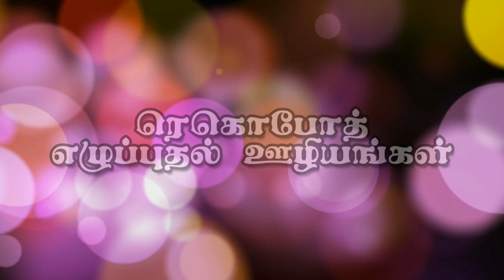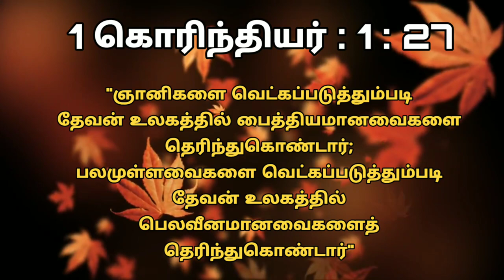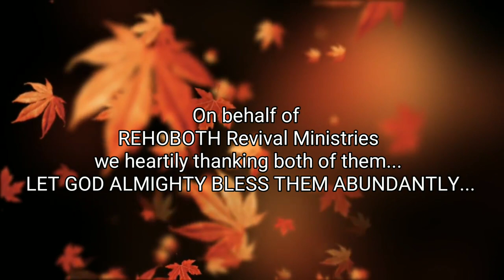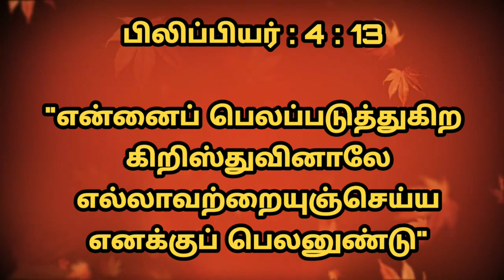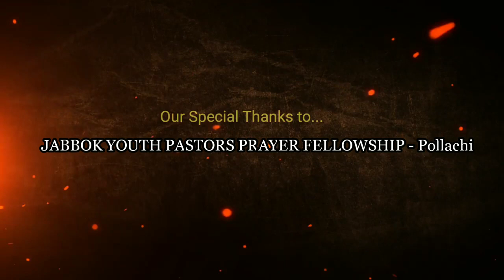Pastor Dharmaraj (my dad) living testimony | 15th Anniversary | REHOBOTH REVIVAL MINISTRIES Pollachi